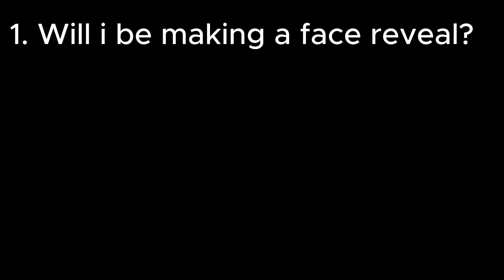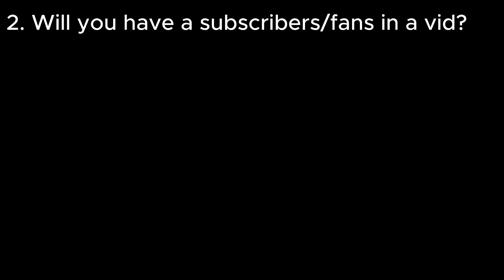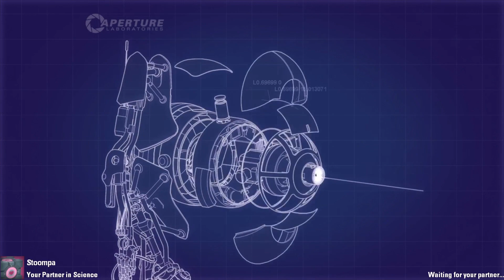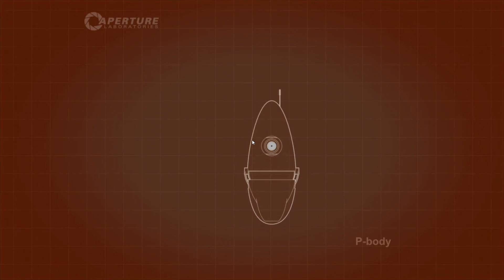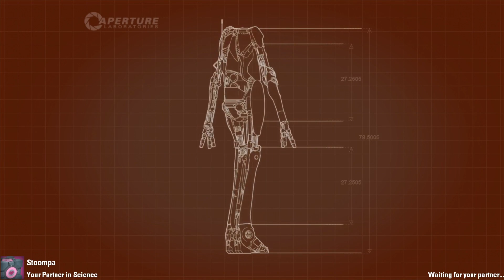Man GLADOS is mean.... Portal 2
This video should be renamed idiots play a puzzle game while getting ullied by a robot...